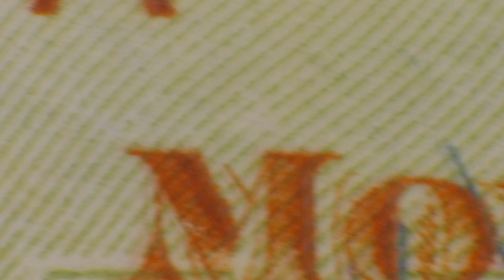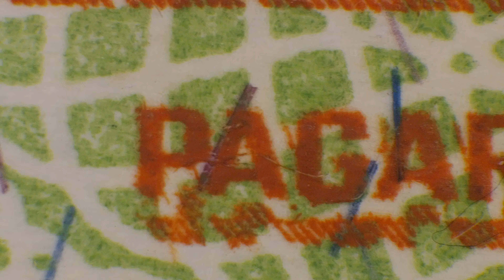1 Peso Law of Aug. 14th., 1935, Uruguay banknote under microscope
1 Peso Law of Aug. 14th., 1935, Uruguay banknote under microscope

Indian on left, face value and coat of arms on center right, watermark area on right.

The issuance department of the Bank of the
Oriental Republic of Uruguay
Will pay to the bearer and at sight
One Peso
National currency
Montevideo
Law of Aug. 14th., 1935

Painting "Españoles e Indios" (Spaniards and Indians"), buy José Luis Zorrilla de San Martin.